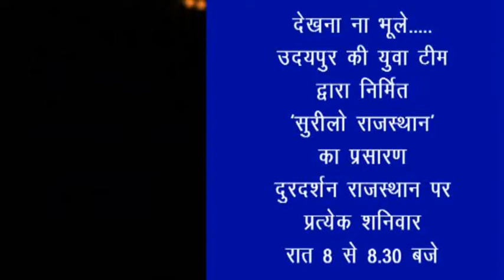Surilo Rajasthan vidit meghwal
Hey Frnds.

Happy To Inform You That Vidit Meghwal Will Become A Part Of Surilo Rajasthan Best Singer Of Rajasthan.

You can also be a part of Surilo Rajasthan.

For more details call on

( Abhishek Joshi Director of DIGGAJ PRODUCTIONS )